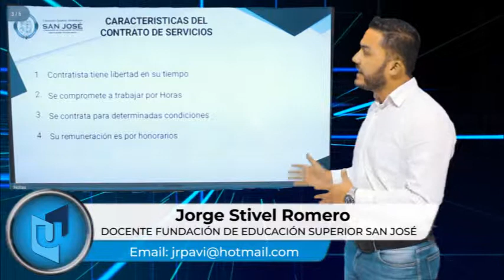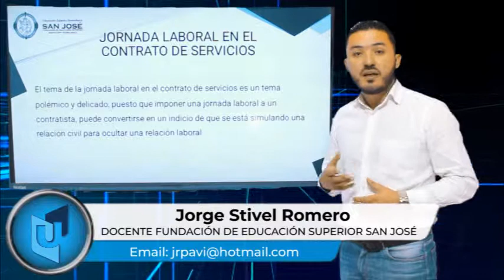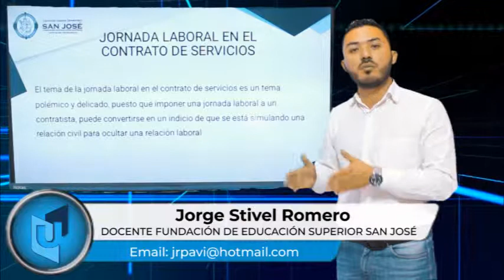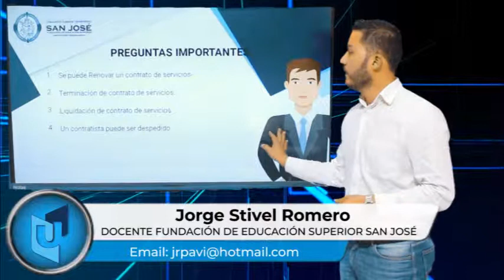JORGE STIVEL ROMERO TEMA CONTRATO DE SERVICIOS